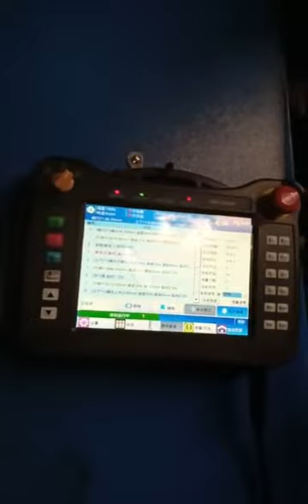800 Tons Second Hand Injection Molding Machine for Crate, Injection Moulding Machine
Ruian APT I/E Industrial Co.,LTD is a professional manufactuer and provider of different kind of plastic packaging machines. Our main products include:  Disposable Plastic/Paper Cup Production Line, PS Foam Lunch Boxes Production Line, Vacuum forming Machine, Plastic Cup Lid Thermoforming Machine, Automatic Plastic Thermoforming Machine, PP/PS/PET Sheet Extrusion Line, Kinder Joy Egg Production Line, Automatic Chocolate/Butter/Honey/Jam etc Blister Packaging Machine, Blister Paper Card Packaging Machine, Thermoforming Vacuum Packaging Machine, Tube Filling Sealing Machine Etc.
More Details, please contact Jacky Hsu